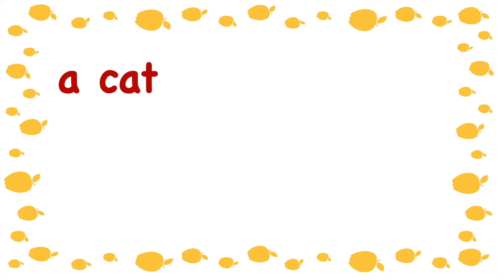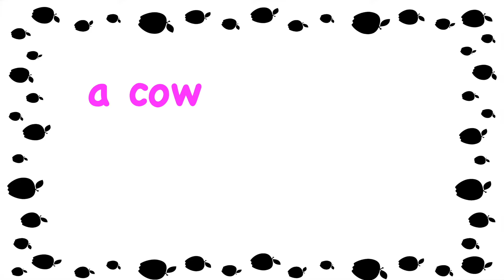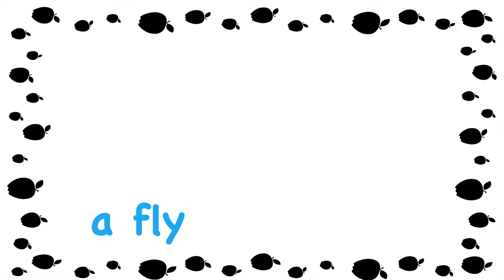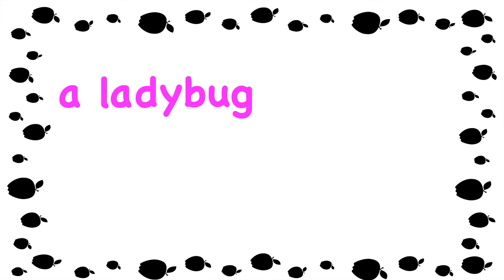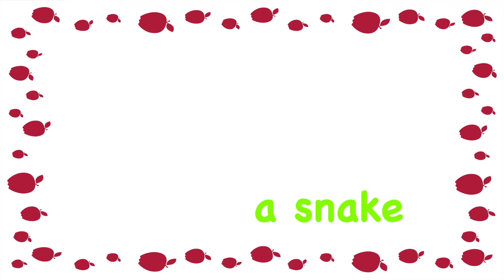Anglais Débutant - The animals in English - Les animaux en anglais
Voici une vidéo donnant les noms des animaux en anglais, écoute et répète les noms.